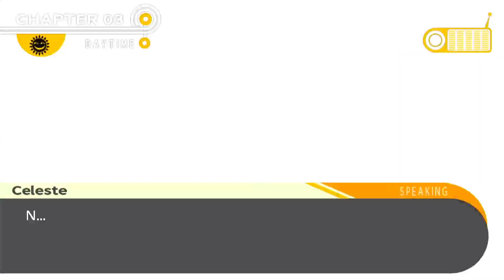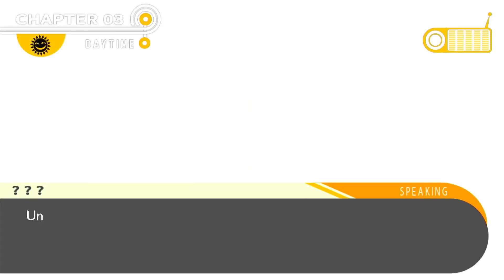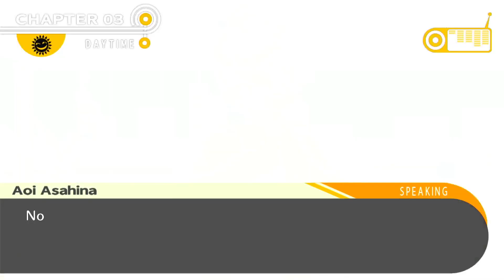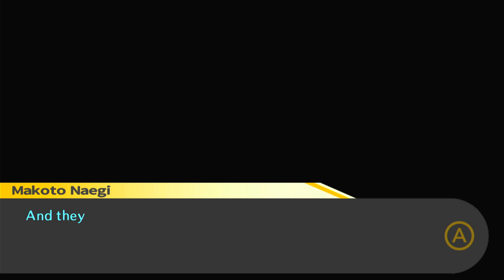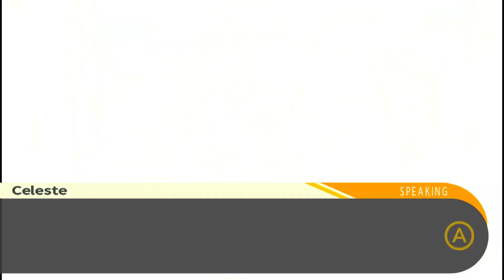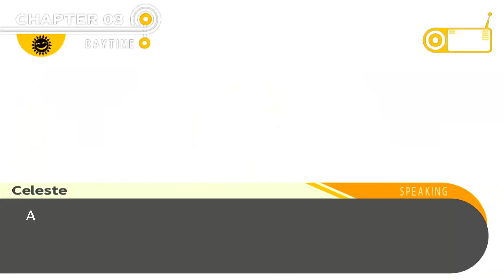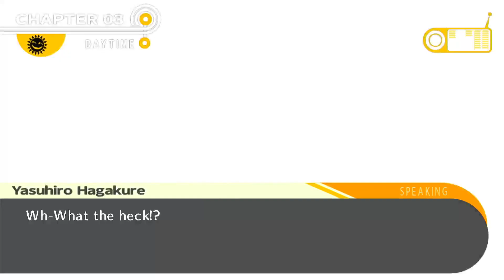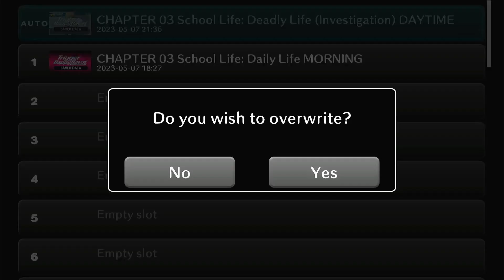Hifumi's Finally Ded | Let's Play Danganronpa Trigger Happy Havoc episode 16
Hifumi Dies. Your welcome